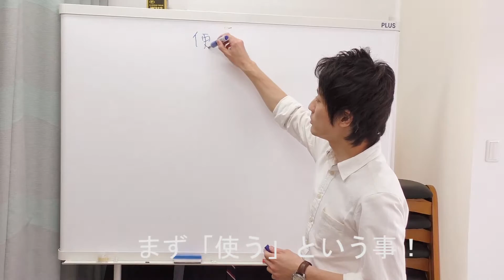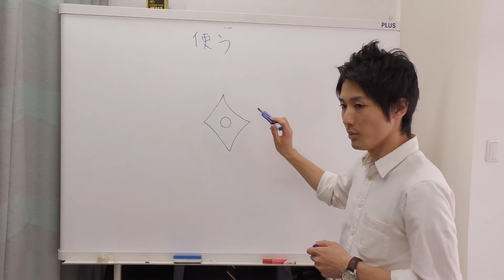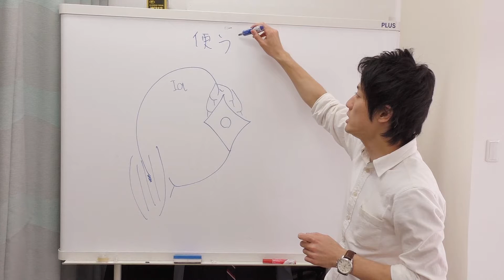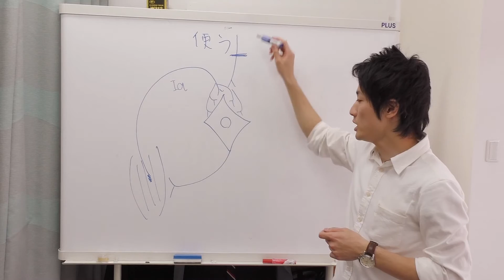第1回 脳科学講座 痙縮に対するセラピー その① STROKE LABチャンネル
療法士向けに脳卒中の方の文献を元に、臨床への考え方を配信しています。１日10分なので、気軽に視聴できる内容かと思います。
ブログを元に作成しているので、詳細の図はブログを参考にしてみてください。